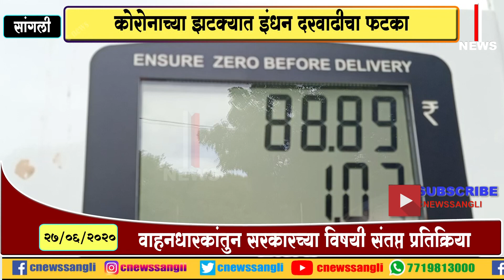आधीच कोरोना त्यात इंधन दरवाढ ..... सी न्यूज स्पेशल रिपोर्ट